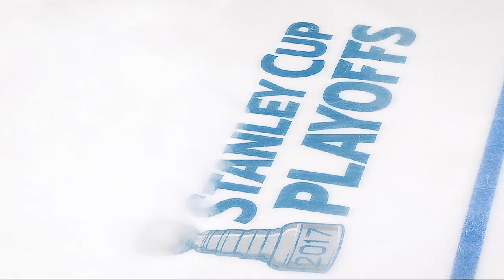Super SloMo: Best of Postseason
Sidney Crosby, Corey Perry and Erik Karlsson's gorgeous goals; heavy hits from Dion Phaneuf and Dan Girardi, all in glorious slow motion